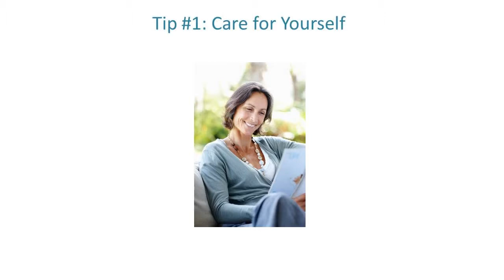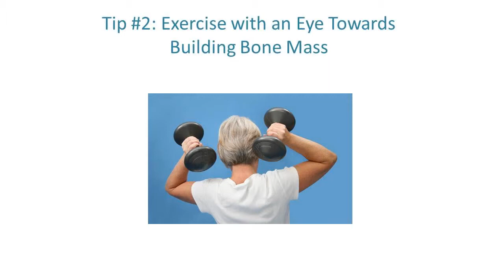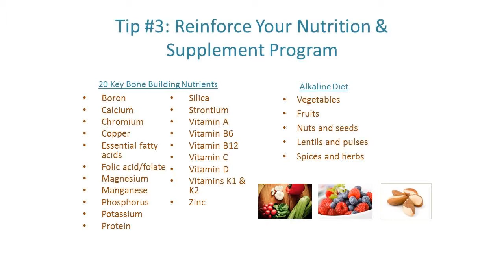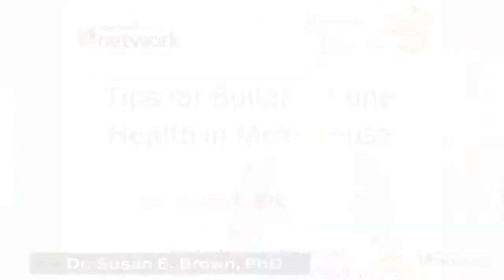Tips for Building Bone Health in Menopause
How to support your bones in menopause from Dr. Susan E. Brown, PhD.

Transcription:
hi I'm dr. Susan brown medical
anthropologist and nutritionist and I
direct the Center for better bones in
east syracuse new york today i would
like to share a few tips with you about
maximizing your bone health in early
postmenopausal as you likely know
menopause isn't very important time to
think about bone the average woman in
the US and canada loses ten percent of
her total bone mass during the
menopausal transition the first two
years after the last period is a time of
accelerated bone loss and an important
time to take bone preserving action so
my tip number one put attention on
caring for yourself as an anthropologist
I find menopause fascinating many
ancient cultures around the world hold
the cessation of menstrual periods as a
transition into a new phase of
empowerment freedom and wisdom women no
longer lose life energy and life force
through monthly bleeding there's a
freedom from the possibility of
pregnancy which can often reflect back
on sexuality and sexual freedom my
favorite cases Botswana where the only
symptom of menopause reported was an
increase in libido the status of
respected elder is also often conferred
at this time our culture might not
appreciate the non childbearing years in
the same way as ancient cultures did yet
the wisest among us recognize that this
is a great time for women to gather
their special energies and reconsider
their focus for me menopause marks the
beginning of the second half of life all
beginnings are a great time for
reflection and for assessing where we
want to put our attention where we want
to put our time our focus our love and
even our money so my tip here is to
spend a little time with a personal
Journal appreciate what you've
accomplished in the first half of your
life consider your goals and desire for
the second half each of us has a unique
gift to offer the world explore your
gifts how can you use them during the
second half of life
how can you make them big finally pay
attention to how you feel when you feel
vibrant happy and when you're
exhilarated and when you're feeling good
you're in touch with your true spirit
consider seeing freedom from menstrual
periods as an invitation to gather your
energies within and focus on yourself
for a while tip number to exercise with
an eye towards building bone mass the
three main legs of my better bones
better body program our first a
plant-based alkaline diet second use of
high-quality supplementation to provide
all of the 20 key bone building
nutrients and third exercise while all
of these are important this last tip for
those just entering menopause is about
exercise the average woman loses ten
percent of her bone mass between the
first few years before the last period
and the first few years after the last
period in early post menopause the goal
is to halt any excessive bone loss as
quickly as possible exercise especially
regular physical activity that builds
muscle can help to reduce bone loss
during this period many types of
exercise can be effective and you should
pick the exercise that is fun and
uplifting for you in one study a three
times a week strength training program
using a weighted vest was able to even
prevent postmenopausal bone loss all
together at the other end of the
spectrum mindful exercises like yoga tai
chi and qigong are also helpful for
reducing bone loss and building new bone
mass these not only stimulate bone
growth but they also nourish and soothe
the nervous and endocrine systems make a
commitment to yourself to exercise at
least 30 minutes every day with three
days a week doing a more rigorous one
hour routine if that is at all possible
you might want to refer to my new DVD on
exercising for bone health finally